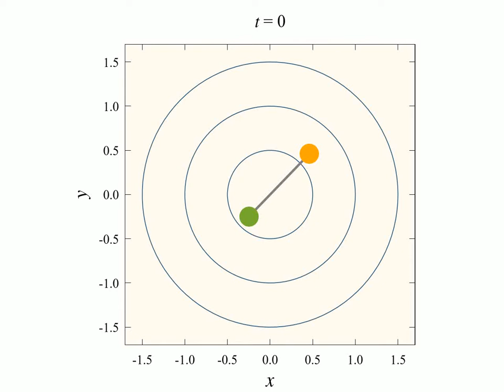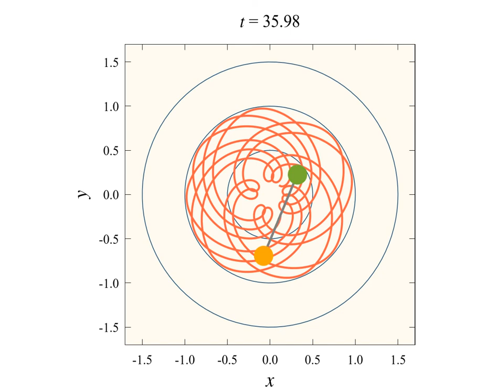Movie 1-Dynamics of a single dumbbell in the Lamb--Oseen vortex for r(0)=0.3 and 𝛼(0)= 0 radians